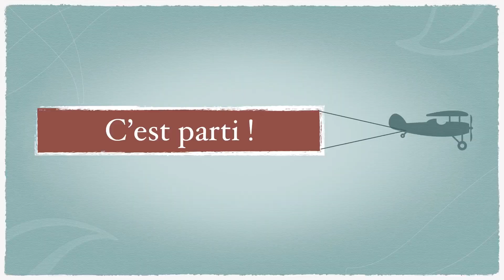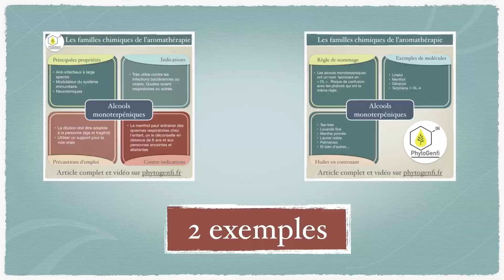Comprendre les familles chimiques de l'aromathérapie sans chimie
Pour découvrir mes formations en ligne

Lien vers l'article associé où vous pourrez trouver les visuels des familles ou si vous préférez un document reprenant  toutes  les familles à télécharger :

Dans cette vidéo je vous montre comment il est possible d'avoir une connaissance utile et pratiques des familles chimiques de l'aromathérapie sans faire de chimie. Connaitre ces informations permet de gagner en autonomie et en sécurité dans votre pratique de l'aromathérapie.

Ma formation d'aromathérapie scientifique en collaboration avec Pierre Franchomme

ma formation sur les infections et le système immunitaire

ma formation sur la gestion du stress par la phyto-aromathérapie